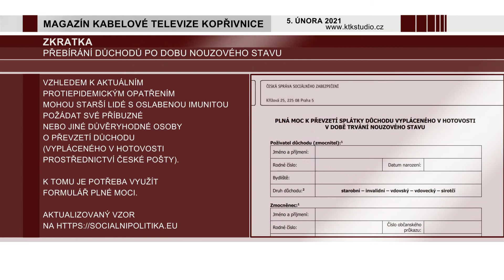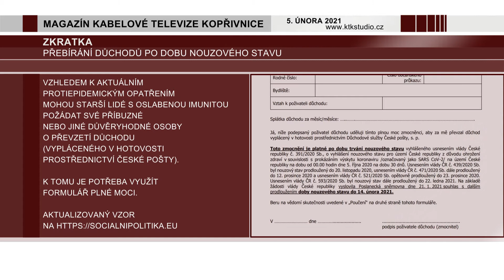02 Zprávy 03 ZKRATKA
• Tříkrálová sbírka pokračuje on-line až do 30. dubna.
    • Přebírání důchodů po dobu nouzového stavu.
    • Na parkovišti před Albertem budou v létě instalovány parkovací automaty.
    • Na webu města jsou zveřejněny termíny svozu odpadů pro rok 2021.